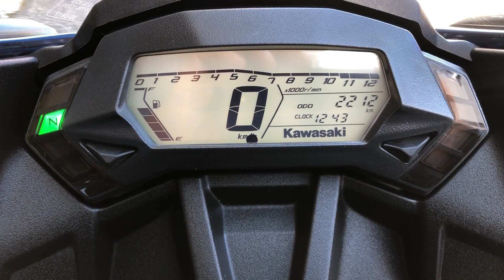(売約済み)Ninja250SL 【中古車】SLってSUPER LIGHT という事だった！スリムでコンパクトで軽量！こんな中古車が欲しかった！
ライダースクラブはなやま